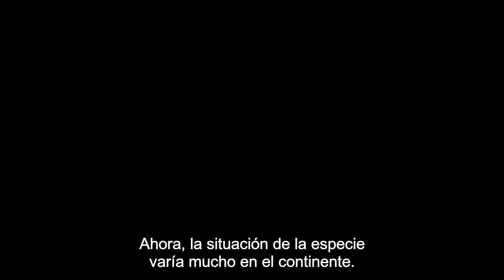ELEFANTES - ANIMAL ENCOUNTERS (SUB ESPAÑOL)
Conozca a los seres más emotivos del planeta Tierra, animales de gran tamaño y poseedores de un alto grado de resiliencia y de lealtad.